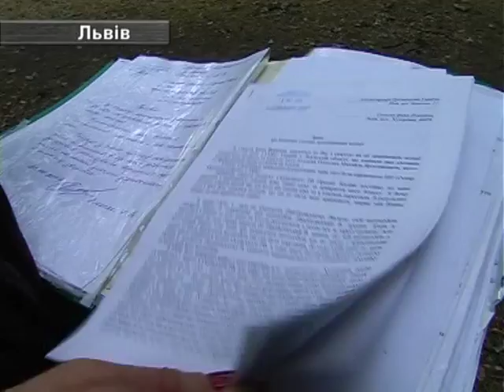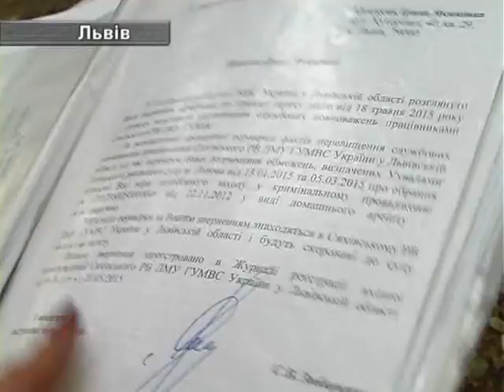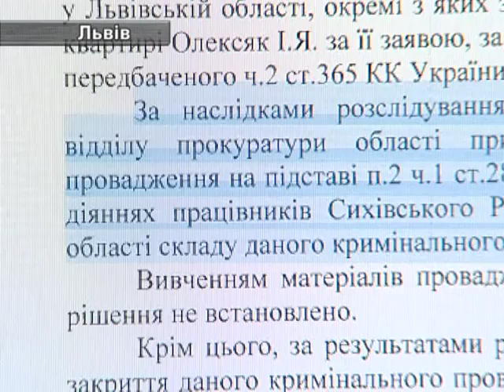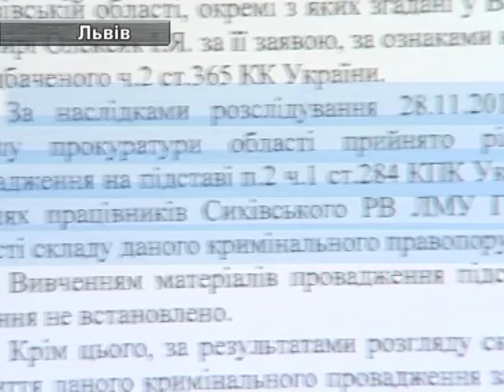Во Львове милиция поиздевалась над женщиной.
Во Львове милиционеры поиздевались на местной жительницей. По словам женщины: ее выбили зубы работники местного райотдела. В свою очередь, в прокуратуре виновных не нашли.